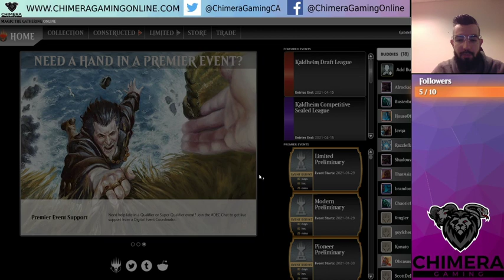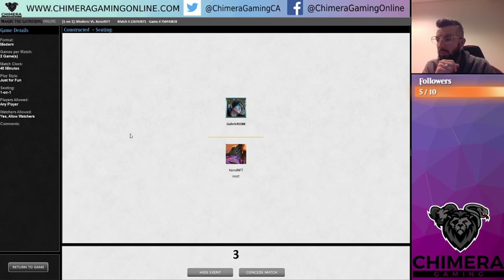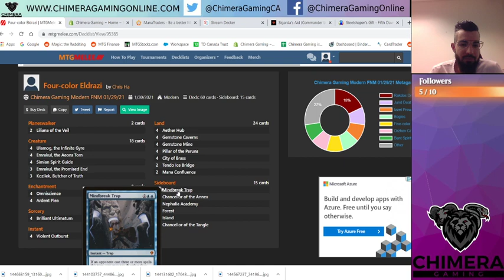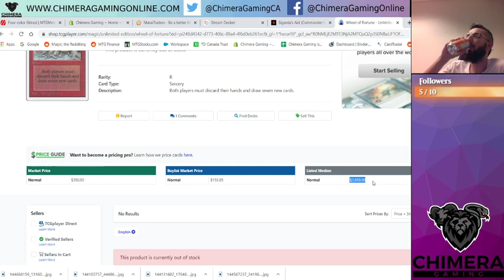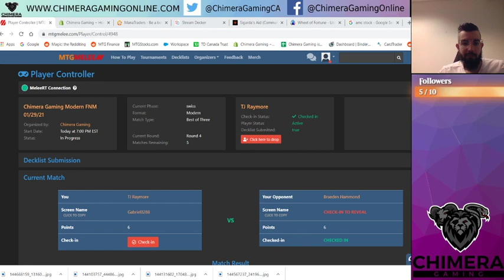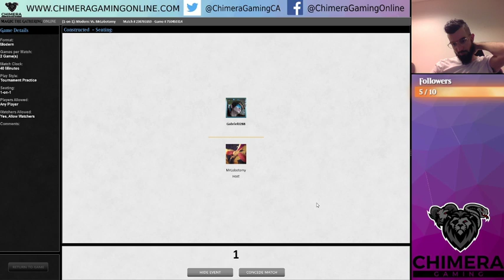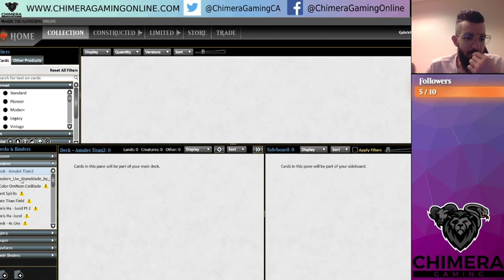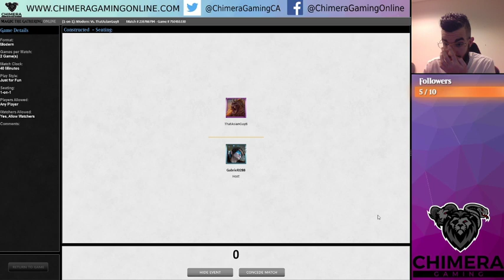Chimera Gaming MTGO Modern FNM